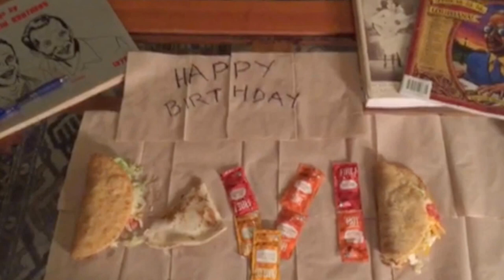David's Birthday Video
Happy 50th Birthday David!
Love,
Thirty Tigers